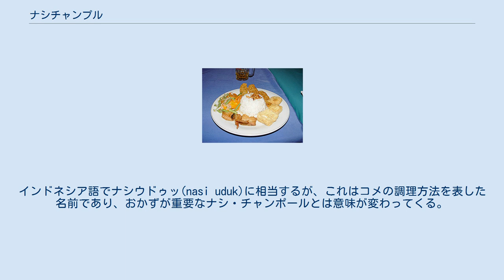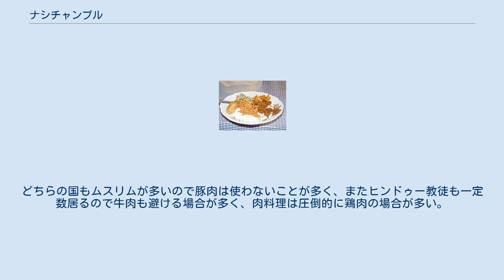ナシチャンプル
レストランのナシチャンポール 軽食堂のナシチャンポール バリのナシチャンポール ナシチャンポール(nasi campur)は、インドネシアおよびその周辺地域のマレーシア、シンガポールなどで見られる、ご飯を盛った皿にお好みで選択したおかずを乗せる形式の食事、転じてその料理名である。
 インドネシア語やマレー語でnasiは「ご飯」、campurは「混合、混ぜる（ごちゃ混ぜにする）」の意味であるが、韓国のビビンバ（韓国語で「混ぜご飯」の意味）のように必ずしも混ぜ合わせて食べるということではなく、「複数のおかずを寄せ集めて乗せたご飯」の意味が強い。
 ナシチャンポールはポピュラーなローカルフードであり、屋台やレストランや食べられている。
食器をできるだけ使わないで食事をするのはこの地域の文化であり、日本の丼物にも通じる部分がある。
同じようなおかず、同じようなスタイルで家庭でも食べられているが、具体的な料理名を示しているわけではないので家庭ではこの言葉で呼ぶことは少ない。
 店で食べる際はスプーンとフォークが用意されているが、右手のみを使って食べる人も多い。
そのためフィンガーボールも用意されていることが多い。
料理の選び方や支払方法は、一膳飯屋（まいどおおきに食堂など）やカフェテリアに似ていて、基本的には客が好みで料理を選んで最後にそれを精算するのが一般的である。
但し外国人向けのレストランなどではあらかじめおかずが選択されていて客が選べない場合もある。
基本的にワンプレートに納めるが店で複数の人数で取り分けて食べる場合はこの限りではない。
また、スープ類は例外で別の食器を使うが、中にはそれもご飯の上からかけてしまう人もいる。
屋台では持ち帰りも出来、この場合は油紙に全体を包んでさらに新聞紙で包んだり、袋に入れてくれる。
スープはビニール袋に入れてくれる。
なお、昔は油紙を使わずバナナの葉を用いていた。
 ナシチャンポールのご飯はたいてい普通の白飯であるが、ココナッツジュースをいれて炊いたものや、ターメリックを入れて黄色くしたご飯(nasi kuning)を選べる場合もある。
マレーシアの場合は、ご飯にココナッツジュースを入れて炊いたご飯を使うことが多いが、この場合はナシチャンポールとは呼ばず、このご飯の名をとってナシレマ(nasi lemak)と呼ばれる場合が多い。
これは「脂ご飯」の意味であり、脂はココナッツジュースに含まれるココナッツオイルを指している。
インドネシア語でナシウドゥッ(nasi uduk)に相当するが、これはコメの調理方法を表した名前であり、おかずが重要なナシ・チャンポールとは意味が変わってくる。
 乗せるおかずはたいていインドネシア料理やマレー料理ということになるが、食材は肉、野菜、ピーナッツ、玉子、テンペ、クルプックなどが多く、そしてテーブルソースにもおかずにもなるサンバルも欠かせない。
どちらの国もムスリムが多いので豚肉は使わないことが多く、またヒンドゥー教徒も一定数居るので牛肉も避ける場合が多く、肉料理は圧倒的に鶏肉の場合が多い。
野菜類の料理は一部の地域を除き、火をよく通してある。
熱帯ということもあり食中毒防止のため、香辛料を多く使い、濃い味付けの料理や、パームオイルで揚げた料理も多いが、味付けは地方によってかなり変わる。